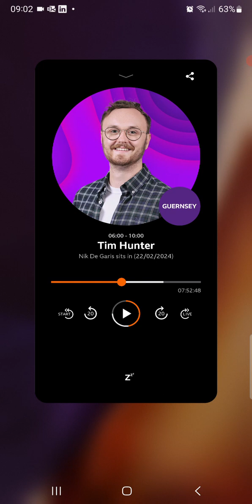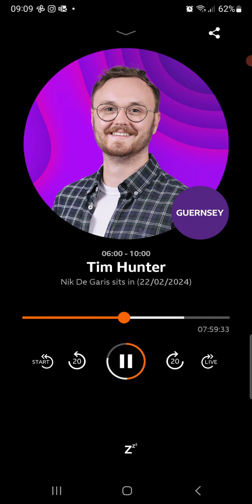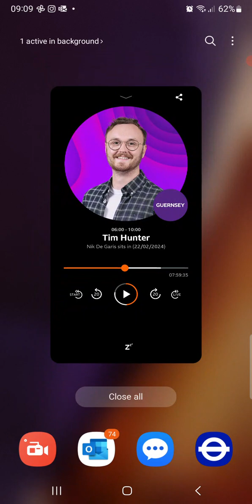22 February 2024